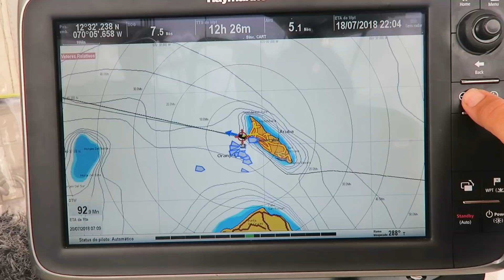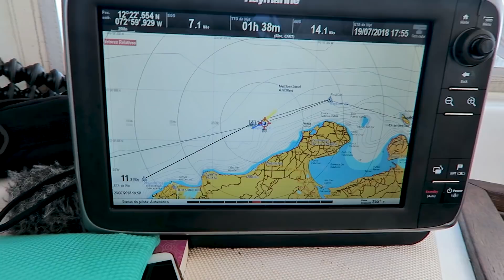Velejando para a América do Sul? - Unforgettable Sailing (Ep.63)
Estamos voltando para a América do Sul?
Nesse episódio velejamos até a Cartagena na Colombia. Depois de 3 dias de viagem chegamos nesse destino cheio de vida e latinidade. Os últimos dias da travessia foram mais agitados, as ondas e o vento apertaram e o velejo ficou mais emocionante. Além disso tivemos uma pane elétrica e longas privações e sono. Dicas para nos mantermos acordados??

Quer se juntar a tripulação?
Torne-se um APOIADOR, tente a chance para vir a bordo e incentive nossas produções:

Escolha seus produtos Unforgettable Sailing na nossa loja virtual e ajude nossa aventura

Trilha Sonora:
To Rome - Martin Hall
To The Wolves - Aldenmark Niklasson
Washed Out - Johan Borjesson
Even Better - Jon Björk
April Sky - Sebastian Forslund

Bons Ventos!!
Com carinho!
Georgia e Diego
Veleiro Unforgettable 3